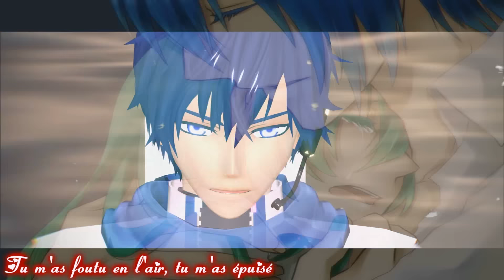Nightcore French (Une bouteille à la mer) HD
(っ◔◡◔)っ ♥ Ce qui à été utiliser dans cette vidéo! ♥

-Le logciel Audacity.
-Le logiciel Sony Vegas Pro 12.
-Le logiciel MMD.
-Model Kaito by biyo.
-Model Miku ghoul by chocofunduk.
-Model Miku by gzero0.
-Stage moon kingdom by ketokeas.
-Stage autres by zido.
-Motion Miku ghoul and Kaito by me.
-Motion MotionMissing By DMH.
-Motion Headlock - Ria Jellyfish.
-Pictures not by me.